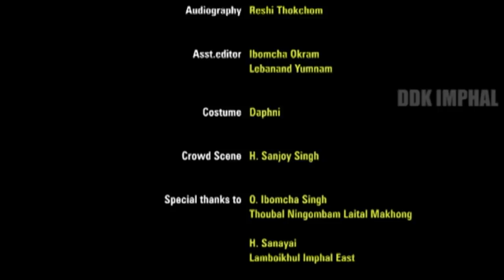Thabakna Punshini (Episode - I)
DDK Imphal presents Teleplay

Thabakna Punshini

Episode - I

Producer: Th. Brajabidhu

Link of Episode - II